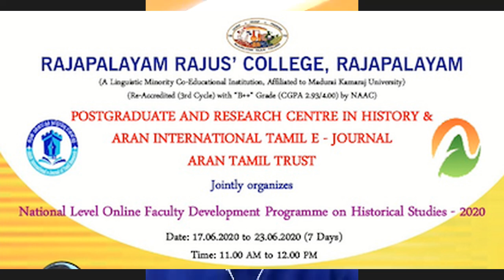Aran MinMutram | Webinar | June 19 | Dr.C.Chandrasekaran | Indian History | RajapalayamRajus College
தேசிய இணையவழி ஆசிரியர் திறன் மேம்பாட்டு பயிலரங்கம் (7 நாட்கள்)
தலைப்பு: இந்திய வரலாறு மீண்டும் எழுதப்படவேண்டும் / கட்டமைக்கப்பட வேண்டும்..ஏன்?
சிறப்புரை: முனைவர் சி.சந்திரசேகரன், அரசு கலைக்கலூரி, தருமபுரி. Part 1
Event by:
இராஜபாளையம் இராஜுக்கள் கல்லூரி & அரண் குழுமம்